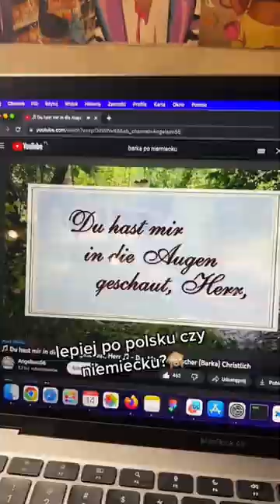Te polskie piosenki mają NIEMIECKIE tłumaczenie!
Polskie piosenki w wersji niemieckiej, czyli Marek Grechuta i Barka po niemiecku!